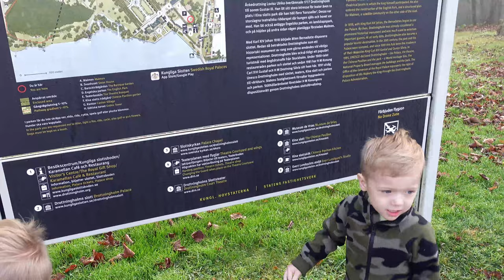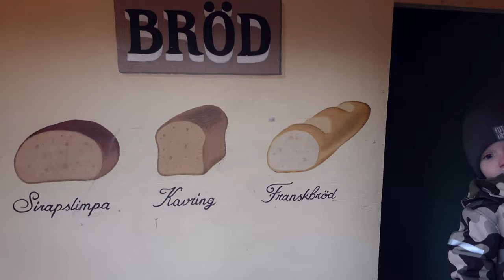VI HAR GJORT IVF 👶🏼🤰🏼💙|vlogg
Vi har gjort IVF, vilken resa det har varit! Att äntligen tillslut plussa på stickan! Jag vill dela med oss av våran resa dit, en resa med många tårar och tankar.. En resa många kan känna sig ensamma som genomgår de. En personlig och ärlig resa och jag hoppas att det kan hjälpa någon, som ska genomgå en IVF, eller en resa med försök mot barn. Vi alla har olika historier bakom oss, och jag hoppas att vi flera av oss kan lyfta fram det ämnet.
Dela mer än gärna den här eller kommande videos för att nå ut till fler. kraam!!

Stort tack för ni tittade, ni är bäst! KRAM

VLOGG - 203.